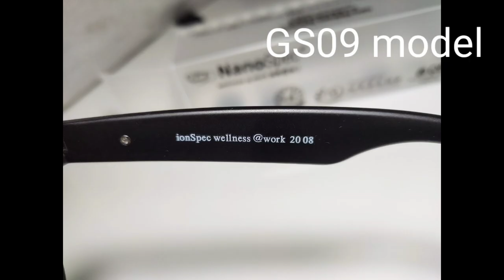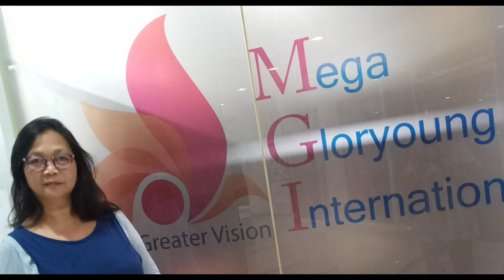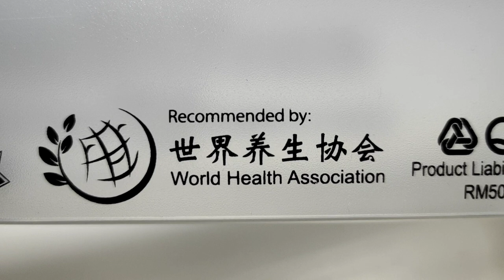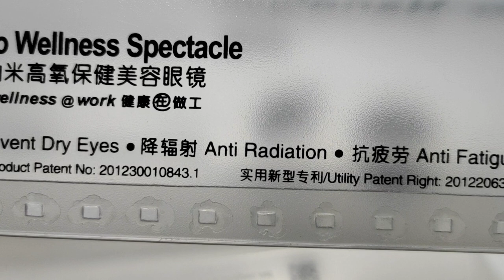Nanospec / Ionspec eyeglasses at MGI Mega Gloryoung International REVIEW.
Eyeglasses with Negative ion good for our health.  Salamin sa mata nakakagamot ng sakit sa ating katawan.